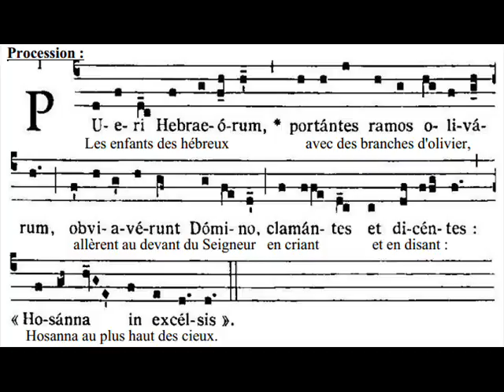Pueri Hebraeorum portantes, Dominica in Palmis (Rameaux)